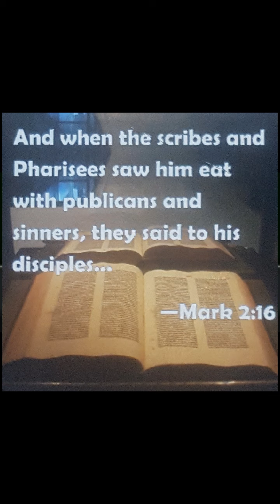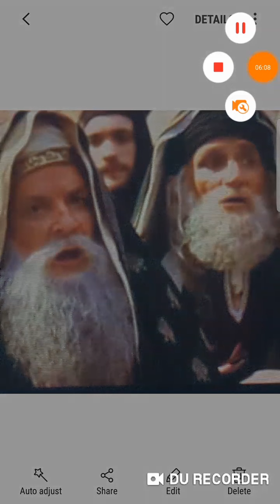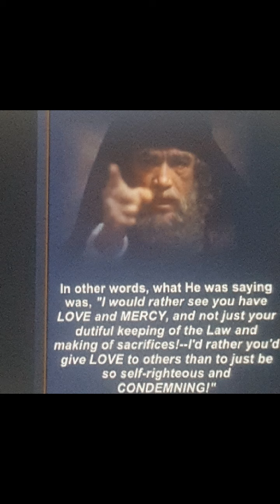How is it that he Yahawashi Eateth with {PUBLICANS & SINNERS?}🍞🍷